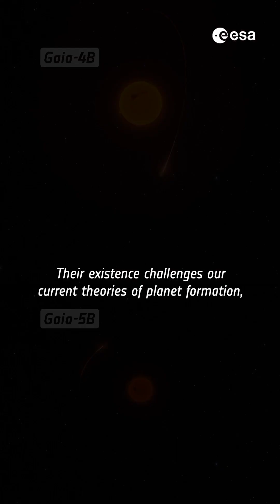Gaia just made an unexpected discovery 🪐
Dive into the wonders of the cosmos through breathtaking visuals, captivating stories, and fascinating facts. From exploring distant galaxies to understanding the mysteries of black holes, our channel is your gateway to the universe.

✨ Ad-Free Content, Thanks to You!